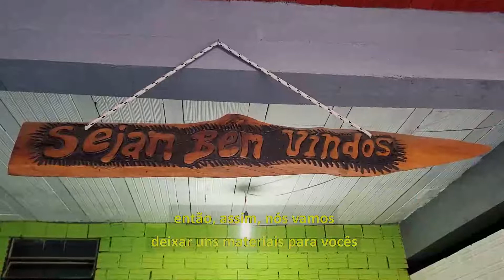Em Canoas com Nelsinho Metalúrgico e Lurdes Santin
Conversa boa em Canoas com Nelsinho Metalúrgico, Lurdes Santin do MTD, companheiros e companheiras da região metropolitana de Porto Alegre.

Companheirada aguerrida, que lutam dia a dia contra a carestia e o desmonte dos serviços públicos. Mas existe esperança! No dia 2 de outubro nosso futuro estará na ponta dos dedos.